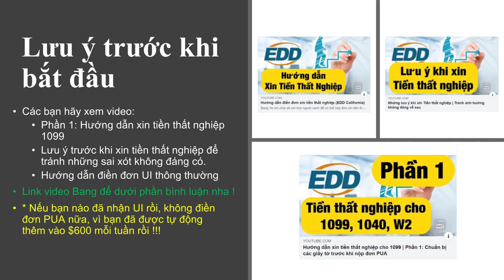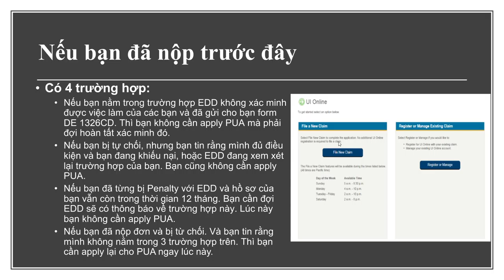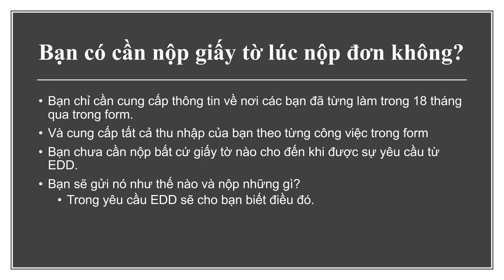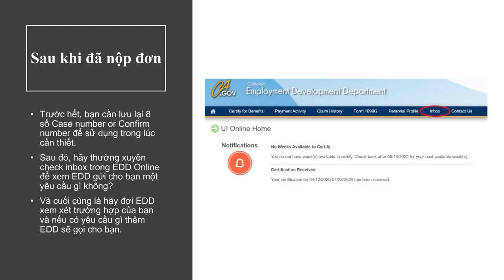tiền thất nghiệp cho 1099, self employed - Ai cần phải điền lại đơn PUA